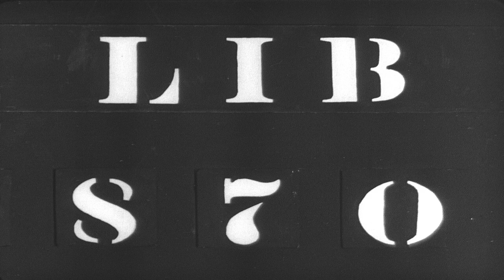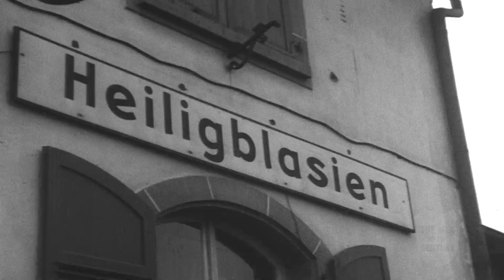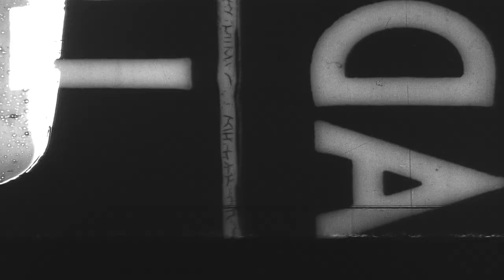Fire Support for the 398th Infantry, 375 FA, 11/16/1944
Fire Support for the 398th Infantry
Bertrichamps area, France
November 16, 1944
375th Field Artillery Battalion, 100th Infantry Division
T/4 Bornet, VI Corps Team, 163rd SPC
"Team (Composed of Harris, Bornet, & Zidek) History for 12 November to 18 November 1944):
16 Nov: Still raining. Chose route at Division CP through forest for Raon L’Etape battle. Road from Bertrichamps through to Raon under kraut observation. Rough muddy going through forest. Even engineers are body down. No activity anywhere. Returned to Bertrichamps area. Three sections of artillery in an open field close to each other provided 200 ft for Bornet, 6 stills for Harris. Darkness forced Bornet to call it a day. Harris shot a pack of hometowns at 10th Field Hospital."
"From “The History of the 375th Field Artillery Battalion”:
Early on the morning of 16 November the Battalion infiltration to a new area in Bertrichamps. The next day we fired in support of the 398th in its attack from Bertrichamps. The Battalion Commander spent much of his day at the 2nd Battalion CP with the Regimental Commander, firing missions on mortars and machine gun nests. It was also during this period that Walsh and Nersessian of Headquarters Battery maintained a forward relay and switch-board under enemy observation."
Official Shot List:
"Long Shot: Battery of five 105mm Howitzers of 375th Field Artillery Battalion, 100th Infantry Division in open field fire in rain.
Close-Up: Crew places cover over over Howitzer.
Close-Up: Soldier drinks from well in St. Blaise. Sign in background: “Trinkwasser.”
Close-Up: Sign on old: “Heiligblasien” soldiers in chow line nearby. "
"Founded in 2009, the mission of the 'Men of the Century' is to research and accurately portray the men of the 100th Infantry Division during World War II with a particular emphasis on 'B' Company., 1st Battalion, 399th Infantry Regiment.

111-ADC-2743
LIB 870